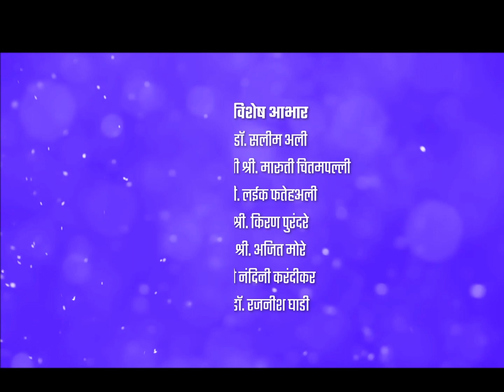Purple Swamphen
The marshy lands and swamps attract a lot of birds specialised to that environment. The marshlands and swamps are bordered usually by tall reeds and swamp grasses. This is the perfect environment for a domestic hen sized bird,  shiny Purple in color with  a red patch on the bald head and red beak with long red legs clumsily moving along the shore line or among the reeds.  This is the Purple Moorhen.  The male is a glistening purple color and the female is a little duller than the male with greyish-purple color. This bird can be seen clumsily moving around with calculated gait and the short stubby tail flicking at every step.